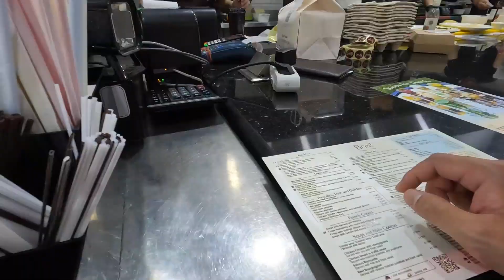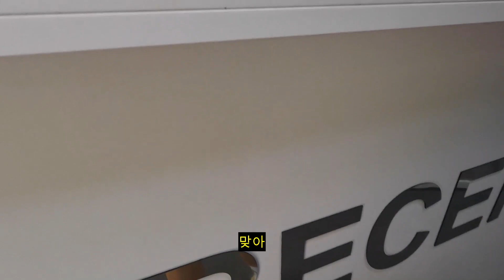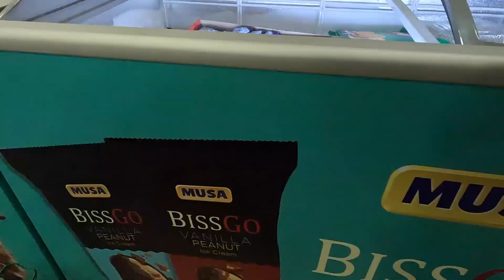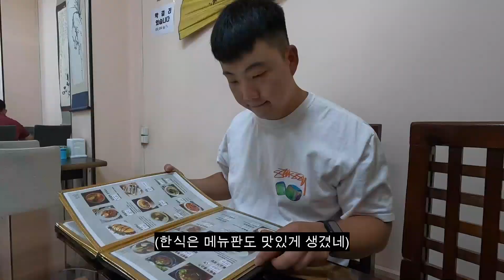40℃ 우즈벡 사람들이 더위를 피하는 방법 - 세계여행🇺🇿(4)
우즈베키스탄이 생각보다 구경할 곳이나 재밌는 곳이 많은 것 같아요!